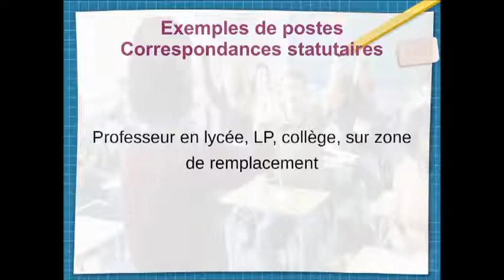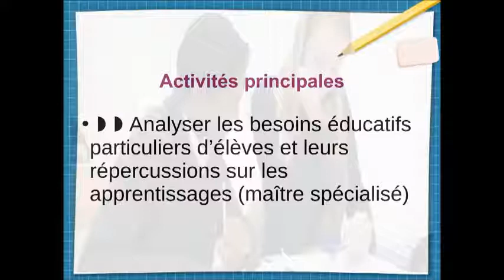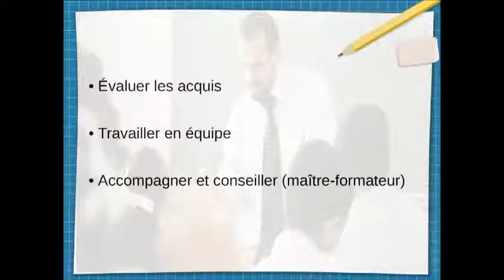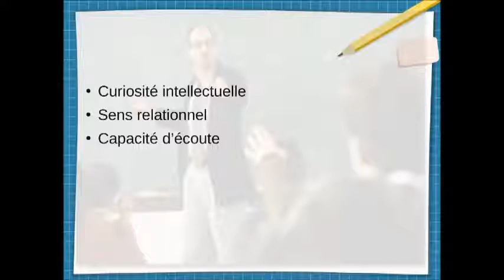COMMENT DEVENIR UN PROFESSEUR DE LYCEE OU COLLEGE ?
PROFIL , CRITERES POUR DEVENIR UN ENSEIGNANT DU SECONDAIRE.